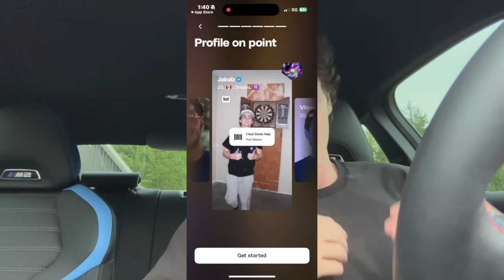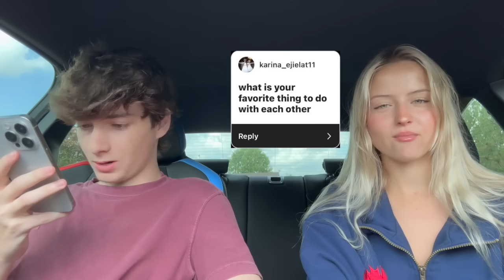answering your questions...😭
Hope you guys enjoyed, if you want a part 2 ask questions in the comments😭